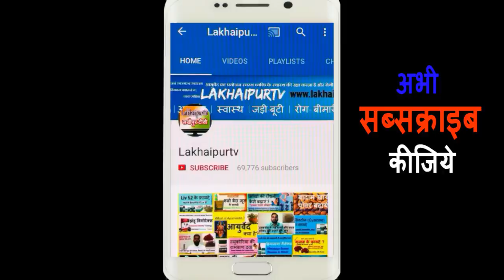Powerful Herbal Medicine to Increase Power and Stamina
Powerful Herbal Medicine to Increase Power and Stamina. हब्बे मुमसिक अम्बरी क्लासिकल यूनानी दवा है जो पुरुष यौनरोगों को दूर करती है. यह पॉवर और स्टैमिना को बढ़ाकर, जल्द डिस्चार्ज नहीं होने देती और टाइमिंग बढ़ाती है

►दमा, श्वास(अस्थमा)
►एसिडिटी/हाइपर एसिडिटी
►पेप्टिक अल्सर
►गैस, गैस्ट्रिक
►कब्ज़
►बवासीर, ख़ूनी बवासीर, बादी बवासीर
►ल्यूकोरिया/मासिक विकार
►बाँझपन, हिस्टीरिया
►शरीर की सुजन
►खाज-खुजली
►सर्दी-जुकाम, नज़ला
►मधुमेह, बहुमूत्र
►यूरिक एसिड
►सिस्ट, मॉस, ट्यूमर, ग्लैंड, गण्डमाला, कंठमाला
►इसनोफ़िलिया
►एलर्जी
►टी. बी.